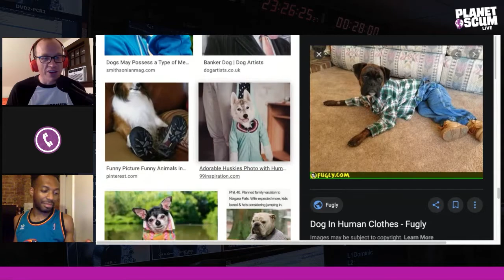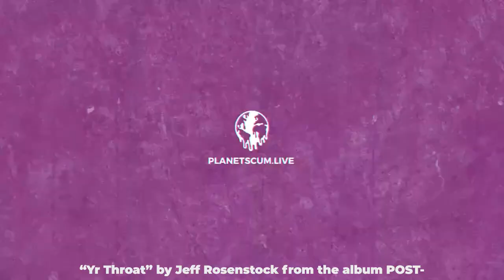Planet Scum Weekly Recap: July 8-13, 2020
Abby Govindan impresses with her trivia knowledge, Mary Holland is offer-only, Roostar enters the picture, Dave Bluvband talks film, and Robby Hoffman gives some great advice. Take some screenshots!

SEGMENTS
00:00 | Who Wants $2.69 with Martin Urbano 7/13/20
00:45 | The George Lucas Talk Show 7/12/20
01:22 | Planet Scum LIVE 7/8/20
01:58 | Googy Morning! 7/11/20
02:33 | Dykevice 7/9/20